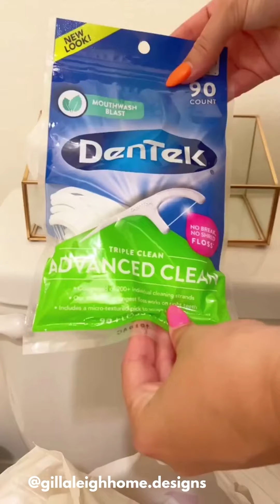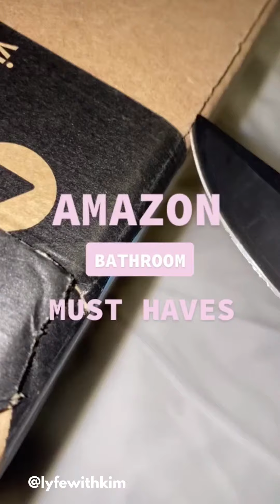Aesthetic Bathroom Decor and Organization 2022 - The Aesthetic Corner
Hi there. This is a compilation of easy and aesthetic bathroom decor and organization ideas to inspire you. Hope you enjoy it.